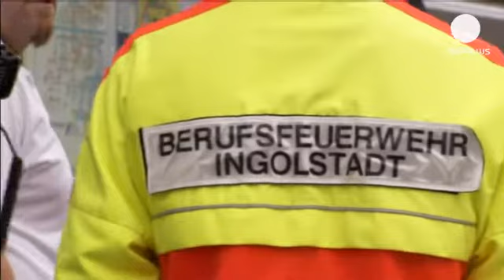Allemagne: prise d'otages en cours dans une mairie en Bavière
Un homme retiendrait de force plusieurs personnes dans la mairie de la ville d'Ingolstadt, en...

Un homme retiendrait de force plusieurs personnes dans la mairie de la ville d'Ingolstadt, en Bavière. On ignore ses motivations et ses revendications.

La prise d'otages aurait commencé vers 9h, ce lundi matin. La police est en contact avec le ravisseur. Le quartier autour du bâtiment a été sécurisé.